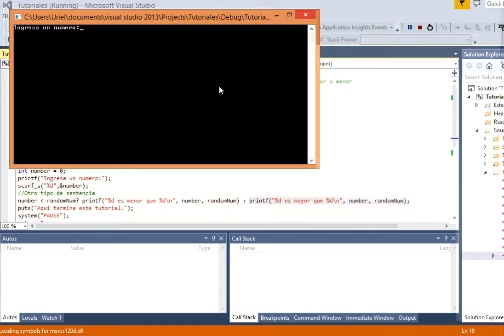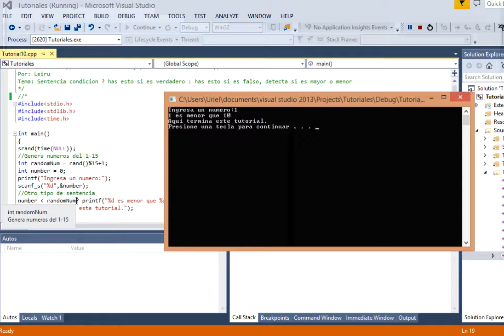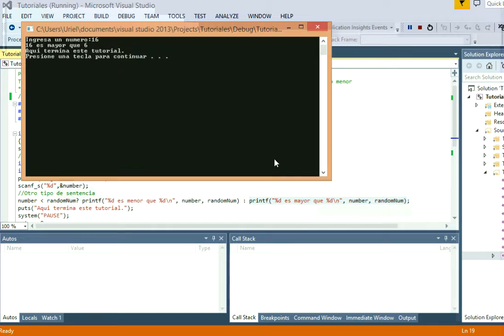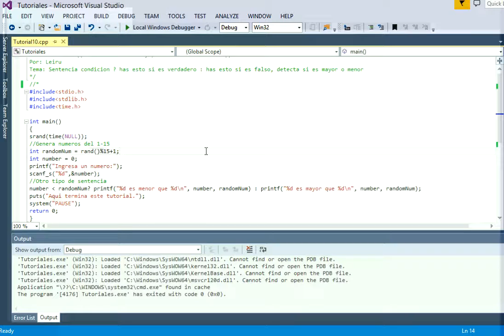Tutorial 9 (Sentencia de tipo pregunta) de C/C++ en consola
Cada día somos mas!!